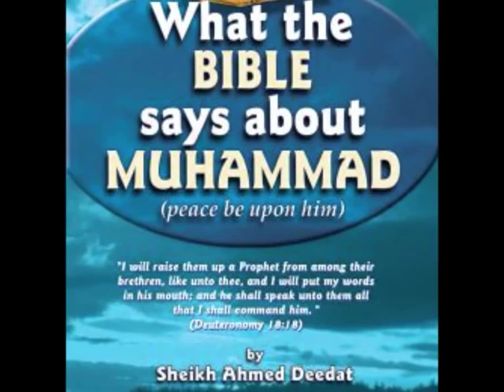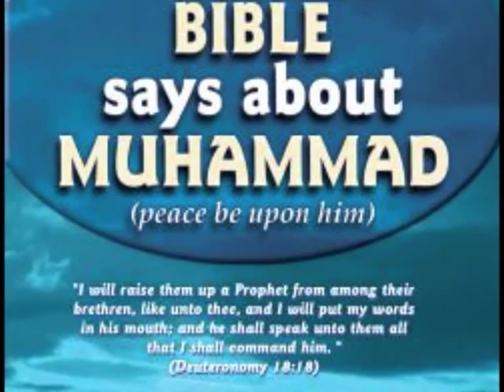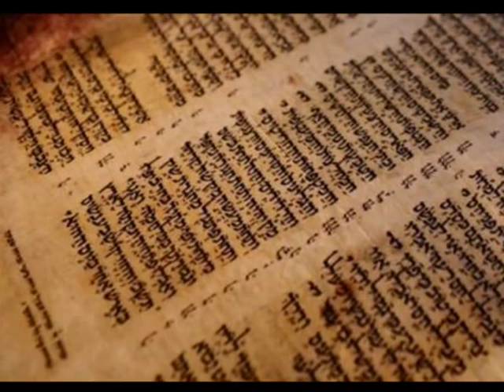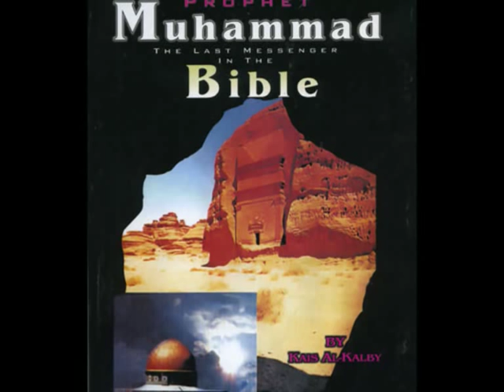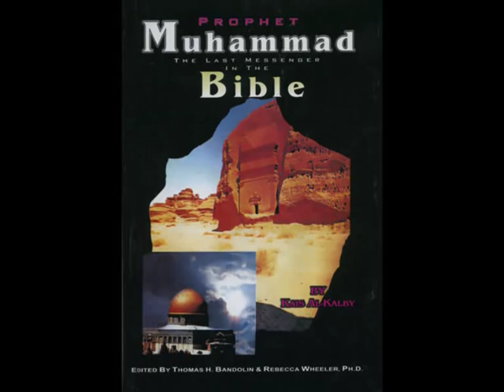Hamza Yusuf - Muhammad (SAW) in the Bible